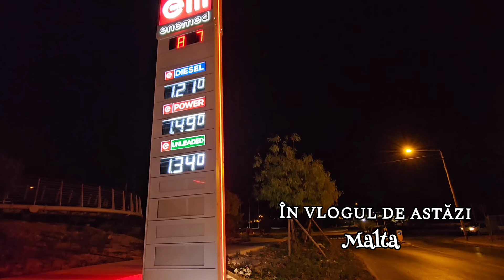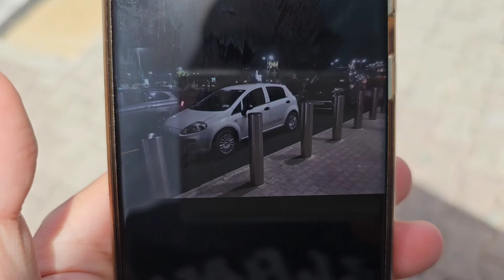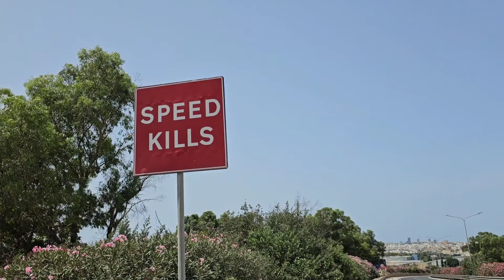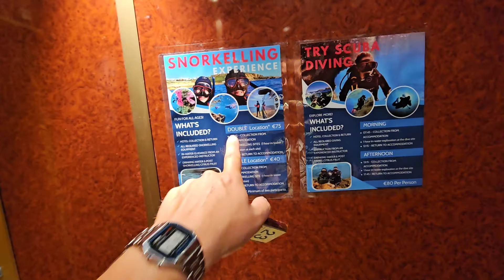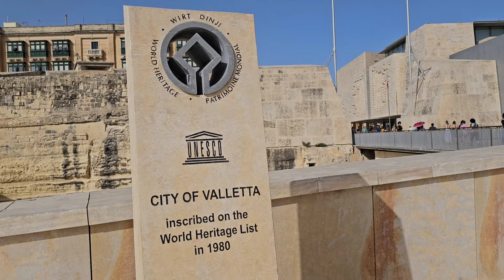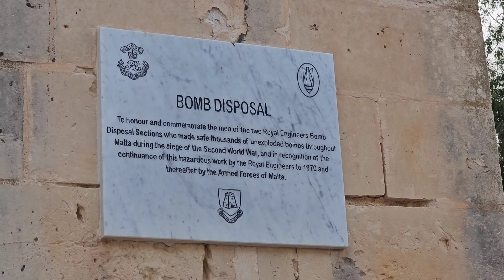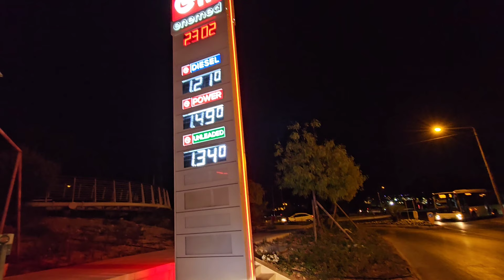Prima zi in MALTA,se trage cu tunul, confuz, iar bisericile au ceas special pentru diavol.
Am petrecut cateva zile in Malta descoperind de fapt ca nu e deloc o destinatie scumpa, si e foarte frumoasa. Nu stiu unde in Europa mai pot gasi apa atat de curata . Trebuie neaparat sa vezi focurile de tun care au loc zilnic (exceptie Duminica) la orele 12:00 si 16:00 in orasul Valletta.